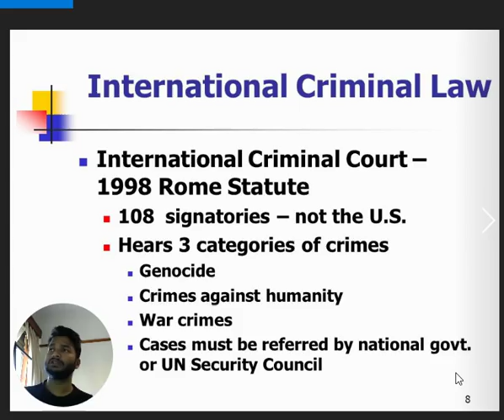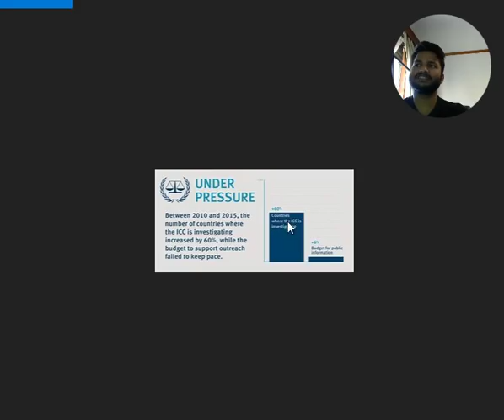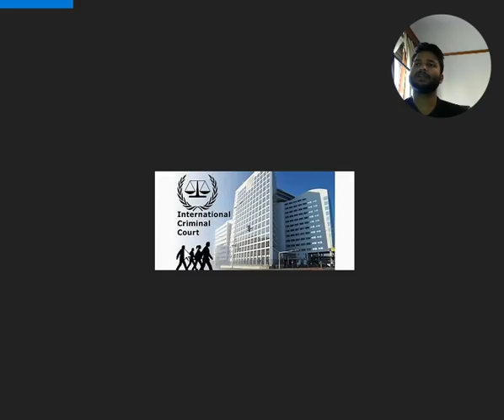WHAT is ICC, Who Is ICC? What ICC do? MUST WATCH !! ROHINGYA LPL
L: LAW
P: POLITICS
L: LEADERSHIP
WHAT IS ICC, HOW IT WAS FORMED? WHY IT WAS FORMED?